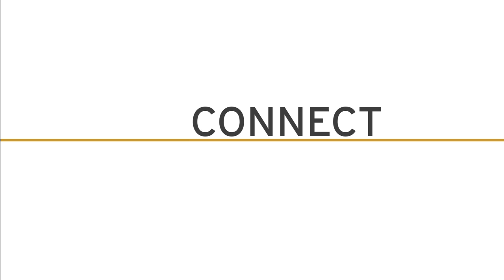I AM THEATRE: Nilo Cruz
Born in Cuba and raised in Miami, Florida, Nilo Cruz is best known for his play ANNA IN THE TROPICS, which won the Steinberg award, the 2003 Pulitzer Prize for Drama and received a Tony nomination.  His other plays include DANCING ON HER KNEES, NIGHT TRAIN TO BOLINA, A PARK IN OUR HOUSE, TWO SISTERS AND A PIANO, BEAUTY OF THE FATHER, LORCA IN A GREEN DRESS among others. Nilo has translated Federico Garcia Lorca's THE HOUSE OF BERNARDA ALBA, DOÑA ROSITA THE SPINSTER; and Jose Sanchez Sinisterra's AY CARMELA.  He also adapted Gabriel Garcia Marquez's A VERY OLD MAN WITH ENORMOUS WINGS for the stage.  Nilo has been the recipient of other awards and fellowships, including two NEA/TCG  National Theatre Artist Residency grants, a Rockefeller Foundation grant and the San Francisco's W. Alton Jones award. In 2009 he won The Laura Pels Mid-career Playwrighting award and a Helen Merrill award for Excellence in playwriting. He also received the USA Ella Fontanals-Cisneros award. Nilo is part of the Playwrights Ensemble at Victory Gardens in Chicago, and has taught playwriting at Brown, NYU Gallatin School, Yale School of Drama, and the University of Iowa. He recently co-wrote the screenplay "Castro's Daughter" with Oscar winner Bobby Moresco.  His new screenplay is "Anna in the Tropics".